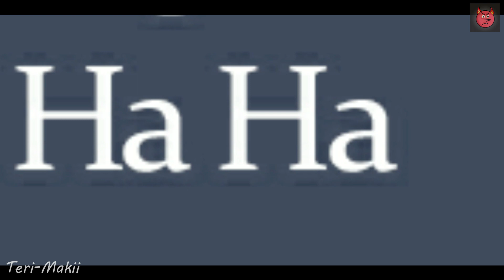IPL Bakchodi | Indian Pagal League | Funny Roast | Teri-Makii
In this video I talked about the condition of Indian people during IPL (Indian Premier League) season. In IPL season people gets crazy, those activity are described in a funny way on this video (types of people on ipl, ipl cameraman, ipl sponsors, whatsaap status…etc).
Comment your favorite part and how it was.
1 Like = 1 ball
You can suggest me your thoughts for upcoming videos. 👍